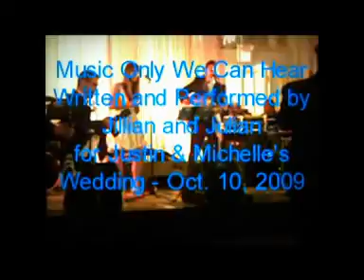Music Only We Can Hear.mpg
"Music Only We Can Hear" was written and performed for Michelle and Justin's wedding, by Julian Peterson and Jillian. Louisville Kentucky, October 10, 2009.